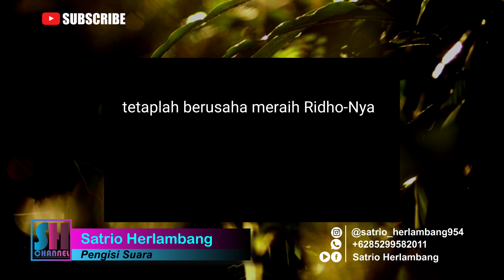Bercita citalah setinggi langit, bukankah cita-cita itu gratis?